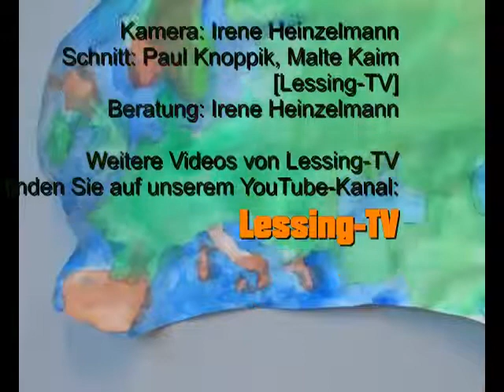Herkunftsländer in unserer Klasse - Lessing-Realschule Freiburg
Schüler einer 6. Klasse der Lessing-Realschule Freiburg erzählen, wo ihre Eltern herkommen und was sie an diesen Ländern mögen.
Ein Projekt von Lessing-TV - weitere Videos finden Sie auf unserem Kanal. Leitung: Irene Heinzelmann-Arnold